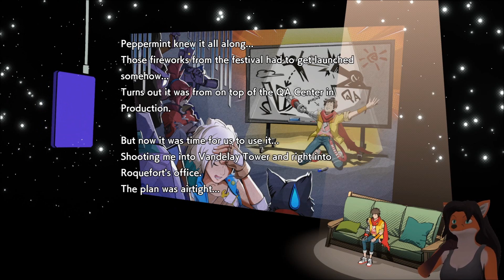Let's Play Hi-Fi Rush Part 21: Explosive Entrance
Okay we're just jumping RIGHT INTO THE ACTION OH GOD
This recording was done on a Falstream on my Twitch